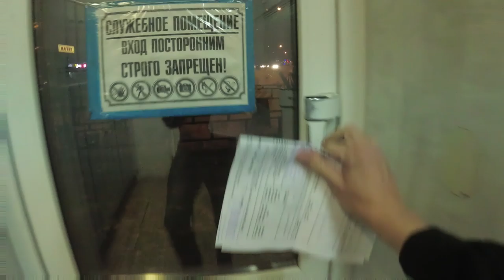Типичная работа во вторую... | ЗиУ -682 | Чебоксары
Не все смены похожи друг на друга. Всякое бывает.